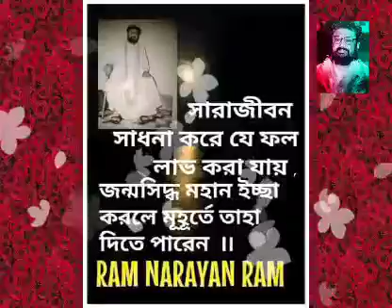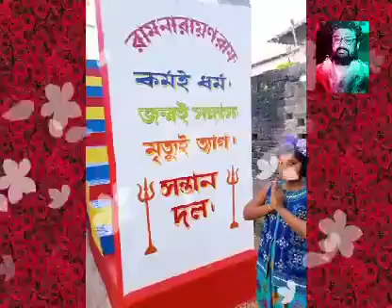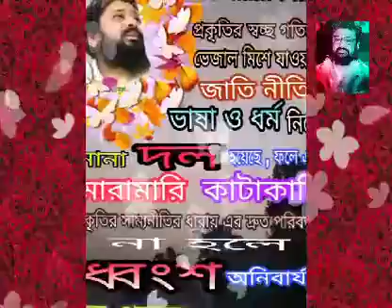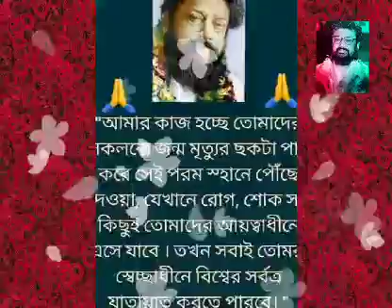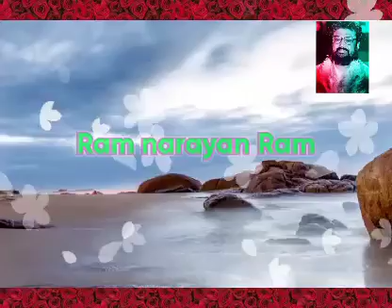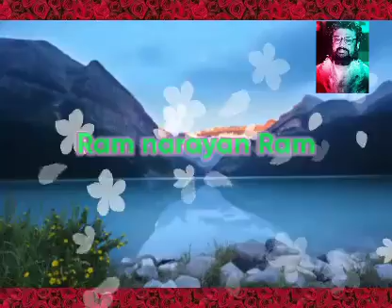মহামারী করোনা ভাইরাজের সময়ে কি করা উচিত, ফুনের মাধ্যমে আলোচনা৷ রাম নারায়ণ রাম, কুশুমপুর গাওpart 1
পুর ভাসনটা ১ ঘট্টা
ত আমি আপনাদেরকে part 1 part 2 করে দে ব

."কয়েক হাজার বছর থেকেই এভাবে চলে আসছে। সমাজকে পরিষ্কার করা যাচ্ছে না। ভারতবর্ষের দুটি প্রধান মহাকাব্য রামায়ণ ও মহাভারত➖ যাদের সম্বন্ধে অধিকাংশ ভারতবাসীই শ্রদ্ধাশীল, সেখানে যেভাবে দৈত‍্যকুল পরিস্কার করার কথা বলা হয়েছে, সেসব ব্যবস্থা শুধু মহাকাব্যের সীমাতেই রয়ে যাচ্ছে কেন❓ তাদের ধারাগুলো কেন সমাজের সবাই ধরে রাখছে না❓ দৈত‍্যকুল কি শুধু রামায়ণ মহাভারতের যুগেই ছিল❓ এখন কি নেই❓".

ঠাকুর শ্রী শ্রী বালক বহ্মচারী মহারাজ
সূত্রঃ প্রলয়❓প্রলয়েই বাঁধন খুলবে (কড়াচাবুক)01/03/1981